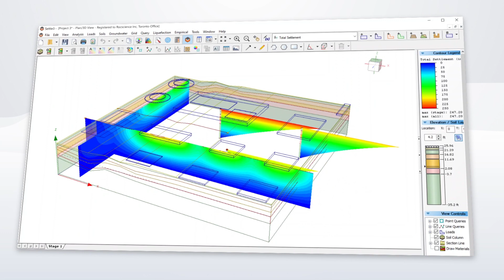Settle3 & RSLog Integration | Feature Highlight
Rocscience's Settle3 now seamlessly integrates with RSLog, our web-based borehole log management tool. Now you can import borehole data from RSLog directly into Settle3 to quickly define your soil layers and material properties, without manually inputting data.